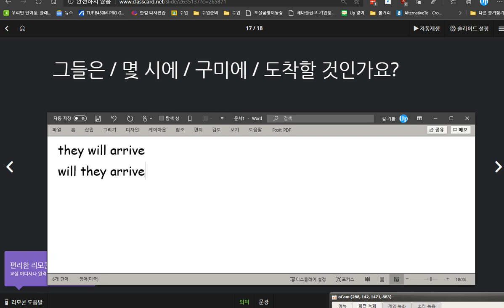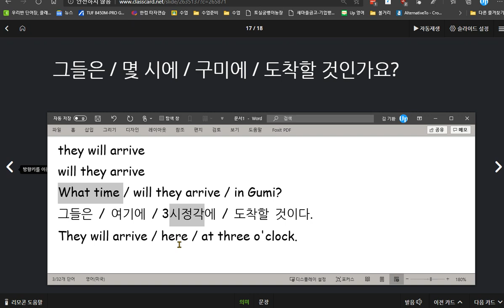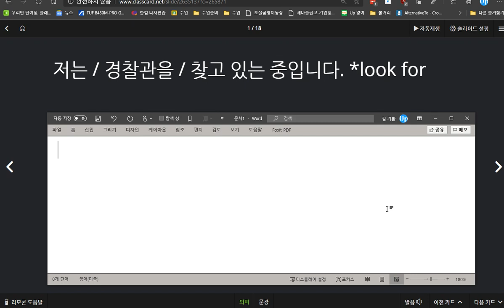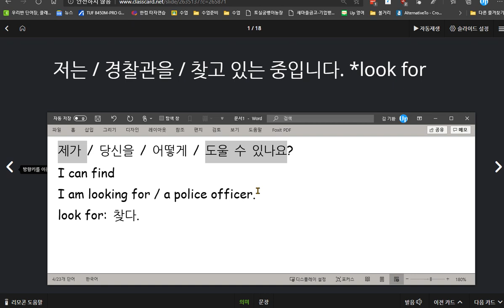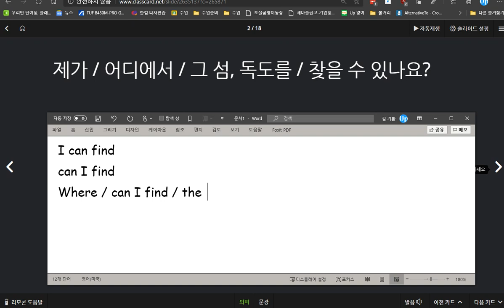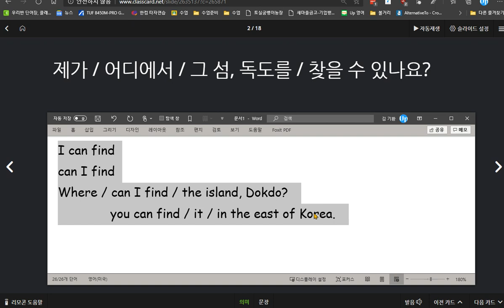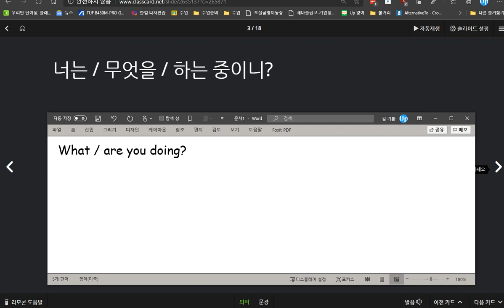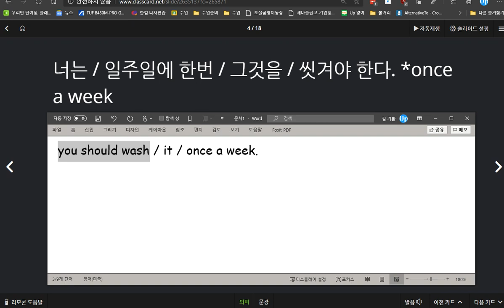박서희 2020 08 31 의미단위 암기연습이 더 필요합니다 아직 집에서 소리내어 말하기 연습량이 부족해 보입니다